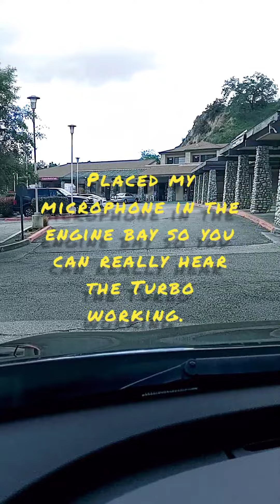Kia's New 2019 Sorento Blow-Off Valve is Crazy Awesome!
Kia has just released a new 2019 Sorento that features a cool new Blow-Off Valve. Check it out below!

The Kia Blow-Off Valve is a great new feature that helps reduce air pressure in the car in case of a blowout. This helps prevent damage to the car and makes it easier to fix the problem. If you're ever in a situation where you have a blowout, be sure to check out the Kia Blow-Off Valve – it might just be the help you need!
Sounds of a blowoff valve